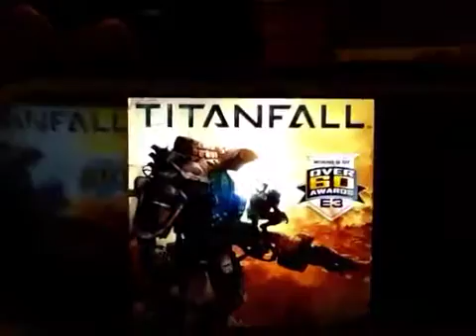Anticipated Games of 2014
My Wii U and 360 are gonna be the most used gaming device along with my 3DS